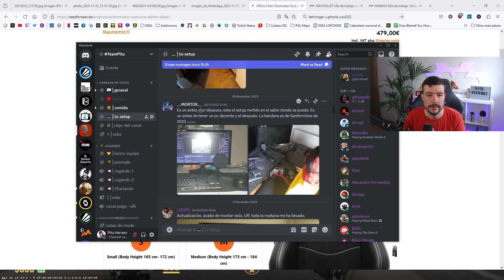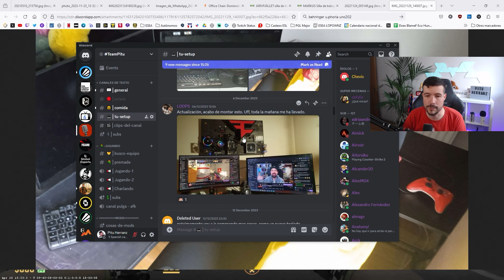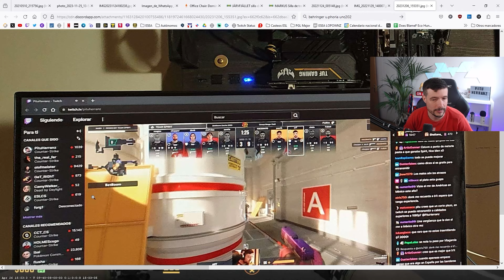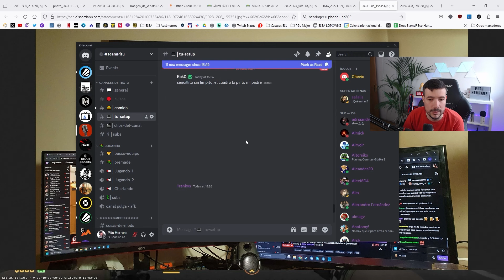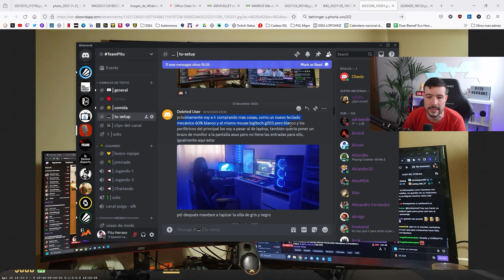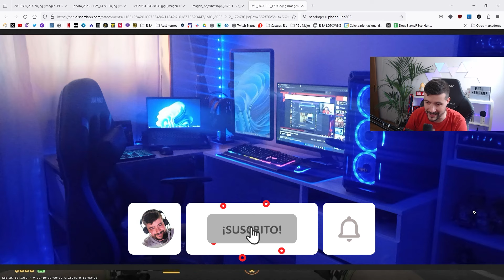Reaccionando a LOS SETUPS del canal | Episodio #15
Reaccionando a los Setups del canal. Comparte el tuyo en nuestro Discord